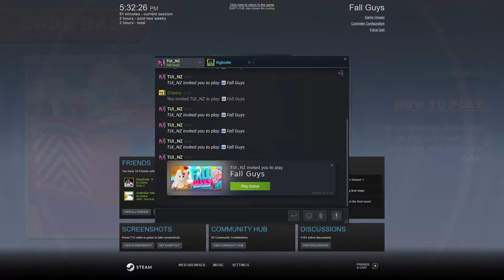Fall Guys but I get CUCKED!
Sorry I was a little sick in this video so that's why my voice was a bit off.